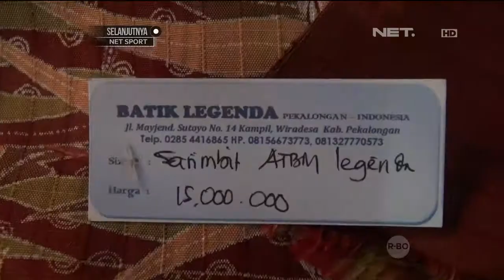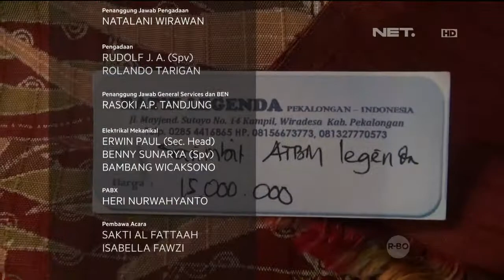Kemeriahan Pekan Batik Nasional di Pekalongan - NET12